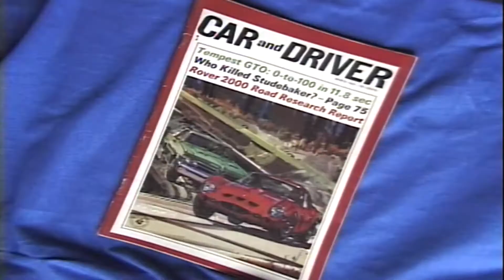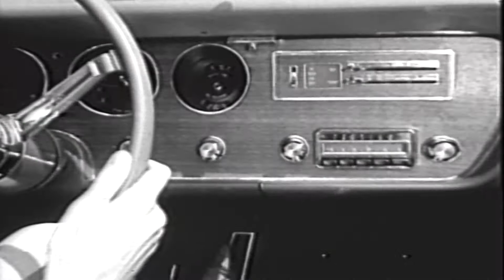The Original Muscle Car | Wild About Wheels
Turning the Pontiac Tempest into the original GTO required GM's design and sales teams to bend the company's tightening rules about developing sports cars.  Hear all about the legendary muscle car's rise and fall in today's episode.  Is the Pontiac GTO the best muscle car of its era, or did the competition do it better?

New Wild About Wheels features from the original series will be uploaded nearly every weekday, plus additional exciting car history features.